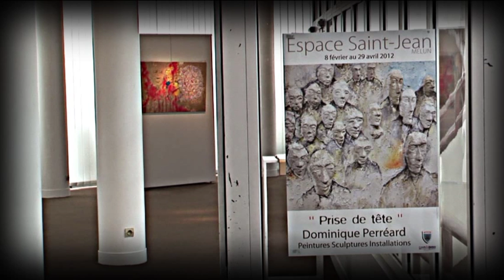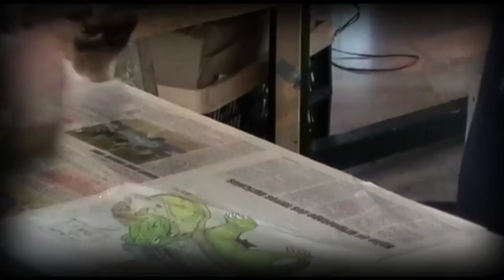DOM 01-Espace St Jean-Melun-2012-Dominique Perréard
Dominique Perréard - Exposition : "Prise de tête" Espace St Jean- Melun.2012